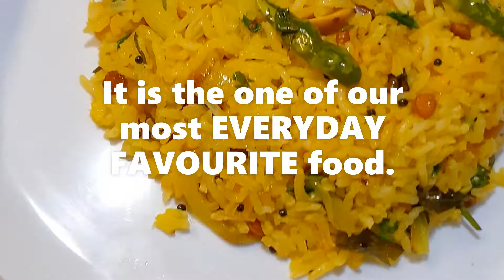ଏବେ ସମସ୍ତେ କରିପାରିବେ ସ୍ବାଦିଷ୍ଟ ଲେମନ୍ ରାଇସ୍ / Lemon rice / Quick & Easy Lunch box recipe/Zitronenreis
Lemon rice is a south India mouth-watering recipe. Every time we plan for a day trip with friends, the only recipe immediately comes to our mind "LEMON RICE''.The beauty of this recipe is easy to cook, healthy, tasty and the dish keeps good for long hours too and kids just love it. How can we forget to share that this recipe is always praised by our travel mates? So today we are so excited and happy to share our recipe with our beautiful friends.

Ingredients:
- 1 cup Cooked Rice
- 2 tsp Lemon Juice as needed
- 1/2 tsp Salt or As per Taste
- 2 tsp Cooking Oil
- 3/4 tsp mustard seeds
- 4 tsp Peanuts
- 1/2 tsp Turmeric Powder
- 2 Green Chilli (As per the need if making for kids)
- 6/7 Curry Leaves
- 1 tsp Channa Dal
- 1/2 inch Ginger finely chopped
- 1 dried Red Chili

How to make lemon rice:
1. Heat the Kadhai with 2 tsp Oil on a medium heat.
2. Add Red Chilly, Mustard Seeds and Let it splutter and then add fried peanuts, Channa dal and fry for 2 mins and let dals turn golden and aromatic.
3. Add Green chilies, Curry Leaves, 1 cup chopped Onion and Ginger. Fry them for 30 seconds.
4. Then add turmeric and salt and then cooked rice and mix them well.
5. And take out the pan and ensure the rice is cooled completely and then add the lemon juice and mix them well.
6. Now serve Lemon rice with Papad or Potato Chips or Coconut chutney.